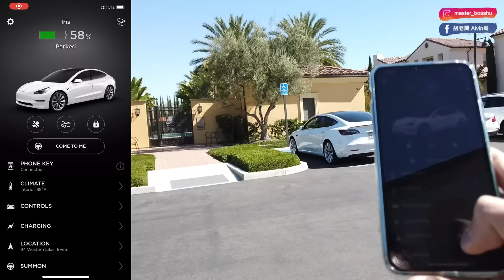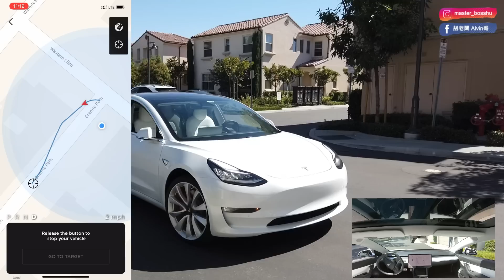[汽車篇] Tesla 特斯拉 V10 自動召喚測試 Smart Summon Tests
今天我們來考考特斯拉的自動召回系統.

大家要記得喔, 自動召回目前還是處於測試版本, 雖然可以使用, 但還是要注意安全.

我們趕快來看看!

購買特斯拉？利用我的連結可享受優惠喔!